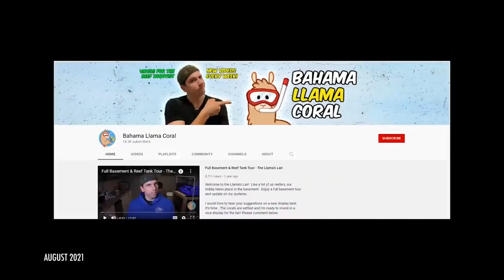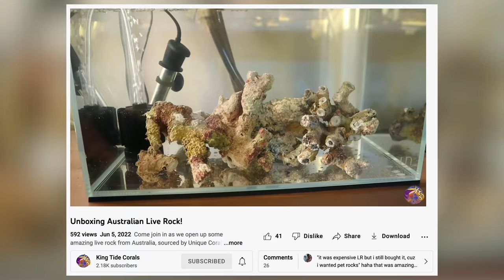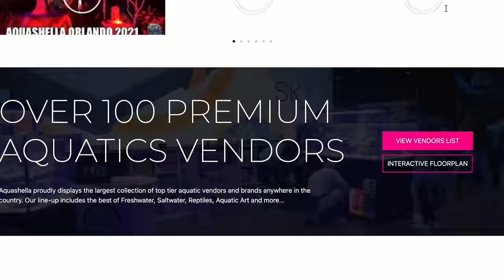Bahama Llama Coral Channel Relaunch - Questions Answered, Quick Update & What's Next!?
The next chapter of the Bahama Llama Coral YouTube channel is SO EXCITING!

Thank you for hanging in there over the last year.  I can't wait to go on more coral adventures with you.  I'm excited to collaborate with some of my favorite YouTubers, go to shows, LFS tours, tank tours and so much more!